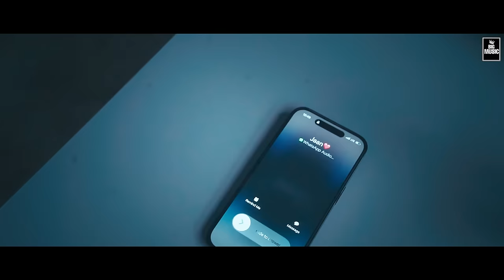Lost Love (Official Video) Ajay Raj | Peeta | Big Music Presents |Latest Punjabi Songs 2023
Presenting latest punjabi song (Official Video) Lost Love sung & written by Ajay Raj. The music of this song is given by Peeta and Video is done by Manish.

Song: Lost Love
Singer/Lyrics: Ajay Raj
Featuring: Garry
Female Lead: Priya Gautami
Video: Manish
DOP: Vikas Dubey
Poster: Vinni Art
Producer: Ajay Bharti

Special Thanks: MK Bhangu, Saab Bhangu, Karanjeet Kainth, Sumit Bhatti, Jeet, Jaspal Kumar.